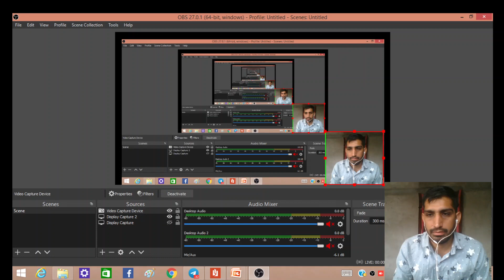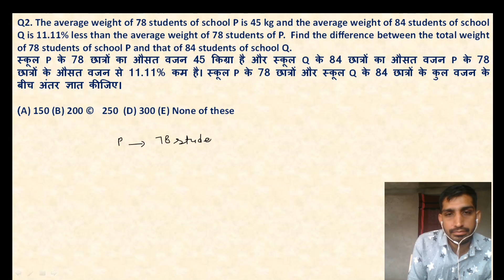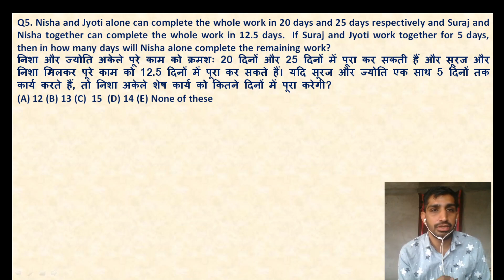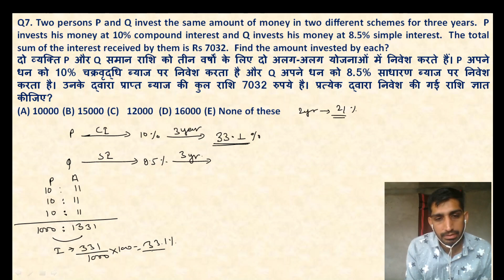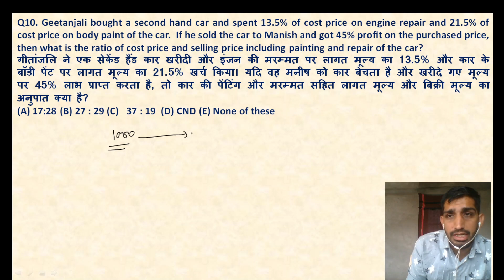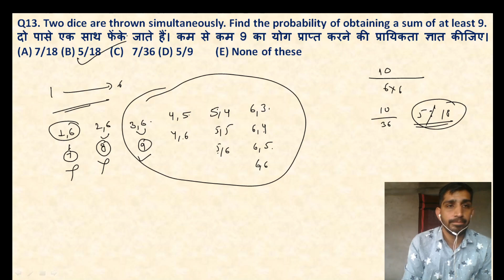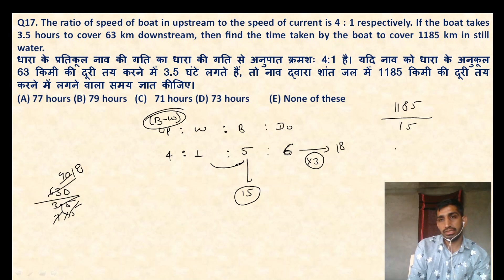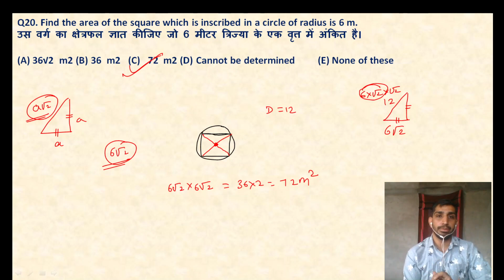ABHYAS (अभ्यास) magazine by AASHISH ARORA I Arithmetic explanation part - 1 I Rajesh khichar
ABHYAS (अभ्यास) magazine by AASHISH ARORA I studified I Arithmetic explanation I september I Rajesh khichar